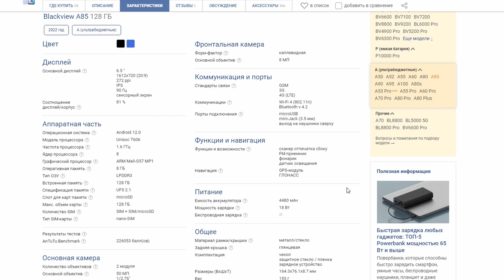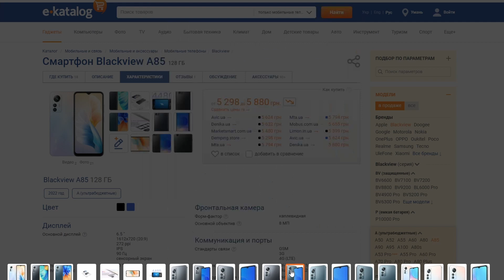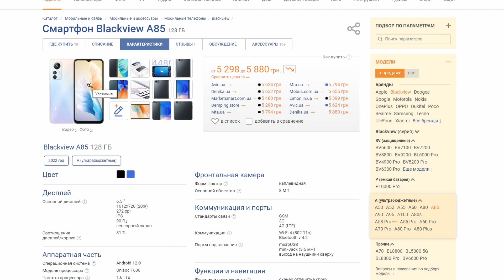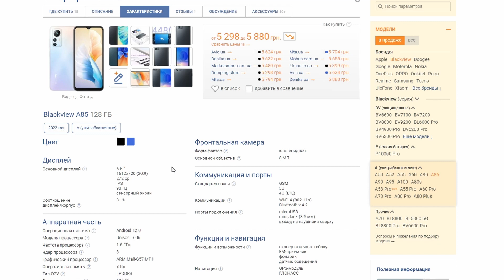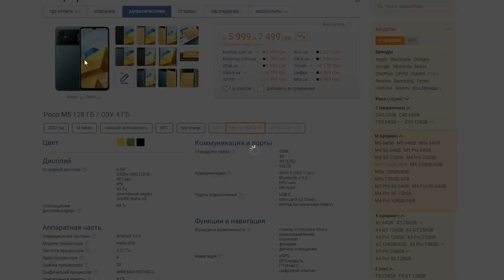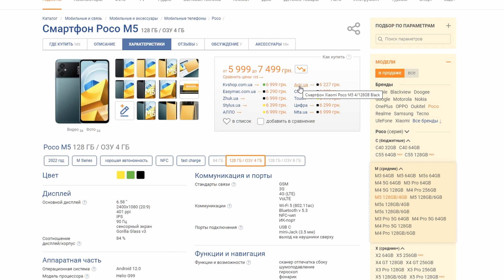Blackview A85 в 2023 году стоит ли покупать?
Нравятся мои видео? Нашел полезную информацию? Хочешь поблагодарить автора?

Теги для СММ: blackview, blackview a85, blackview a85 review, blackview a85 price, a85, blackview a85 обзор, смартфон, blackview a85 specs, blackview a85 купить, blackview a85 отзывы, бюджетный смартфон, blackview a85 specifications, blackview a85 unboxing, обзор blackview a85, samsung, blackview a85 camera, xiaomi, android, блеквью а85, blackview a85 камера, обзор, телефон, blackview a85 цена, blackview a85 details, blackview a85 official, blackview a85 распаковка, blackview a85 official features, дешевый смартфон, blackview a85 mobile details, blackview a85 features, blackview a85 aliexpress, бюджетный, blackview a85 buy, blackview обзор, купить blackview, смартфон до 10000 рублей, обзор телефона blackview a85, blackview a85 на русском, blackview a85 antutu, блеквью а85 купить, тест камеры blackview a85, tecnologia, nfc, лёгкий, тонкий, красивый, 90гц, 60гц, tech, blackview a85 характеристики, blackview a85 смартфон, мощный, ширик, 4480мач, t606, купить смартфон, 8гб, 128гб, unisoc, 14гб, 1тб, blackview bv9900, blackview a85 price in usa, blackview a95, blackview a85 specification, блэквью, mtk helio p90, doogee s95 pro, super camera, indestructible, quadcamera, sony 48mp quad ai camera, cat s52, agm a9, aliexpress blackview bv9900, ultra-wide angle camera phone, bv9900, sony 48mp, bv6800pro, rugged phone leader, best gadgets phone 2022, игровой смартфон, mobile details, brasiligeeks, blackview a85 обзор на русском, blackview a85 price in india, blackview a85 price in australia, 2020, rugged phone expert, rugged phone, blackview a85 price in canada, rugged outdoor smartphone, a60, blackview a85 тест, андроид, geek antenado, blackview a85 pubg, bv9900 pro, smartphones, review, motorola, smartphone review, sony, aliexpress, бюджетный смартфон из китая, bv9900pro, thermal imaging, oppo, vivo, huawei, apple, видео обзор blackview a85, giveaway, bv9800, flir, cat s61, cat s60, bv9800pro, vlog, video, бюджетный телефон, топ смартфон, xiaomi или blackview, топ, смартфон до 8000 рублей, купить xiaomi, blackview a85 camera test, топ смартфонов, топ бюджетник, blackview a85 video, blackview a85 smartphone, blackview a85 black friday, blackview a series, blackview a85 celular, shorts + blackview a85, смартфон с nfc за 100$